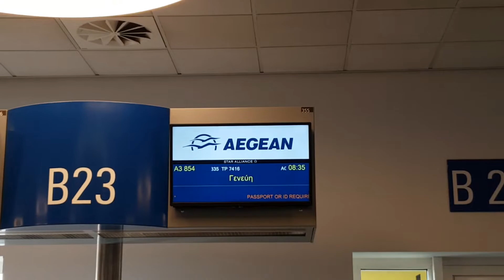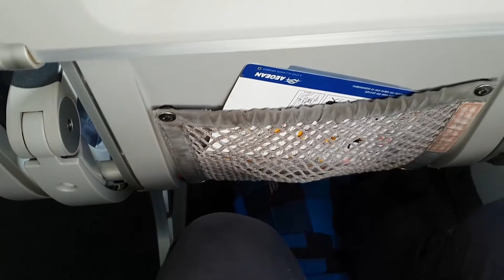Aegean Airlines Airbus A320SL SX-DGZ Full Flight A3854 Athens - Geneva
Airline: Aegean Airlines
Aircraft: Airbus A320-232 Sharklets
Registration: SX-DGZ
Flight: A3854 ATH-GVA
Seat: 18F (Economy Class)
Take off from: Runway 03R
Landing in: Runway 23
Camera: GoPro Hero 5 Black + Samsung Galaxy S9 Plus
Video setting: 1080P 60FPS Linear (GoPro) + Røde VideoMicro
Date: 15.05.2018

Part 4/4 of the trip to Rhodes with Aegean Airlines (back to Geneva)
Full version of my flight A3854 between Athens and Geneva onboard of an Airbus A320 with Sharklets !

Flights of the trip:
- A3857 GVA-ATH
- OA218 ATH-RHO
- OA201 RHO-ATH
- A3854 ATH-GVA (Here)

I publish only In-Flight videos like Take off, Landing and Full Flight videos on this channel. I also have a second channel with a friend where we make Flight-report videos of our flights. The link just below ;)